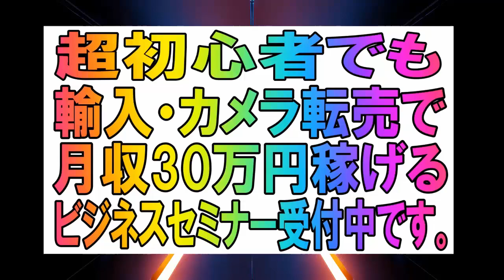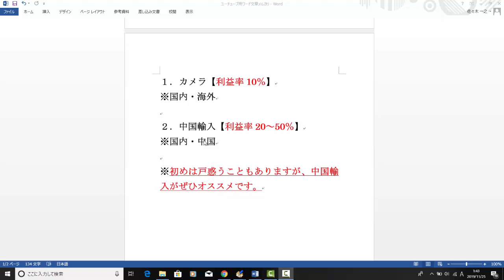【メルカリ】初心者がお小遣い3万円から利益を5万円以上稼ぐコツとは！？「ニッチなやり方で稼げる方法を大公開します！！」【佐々木一之】